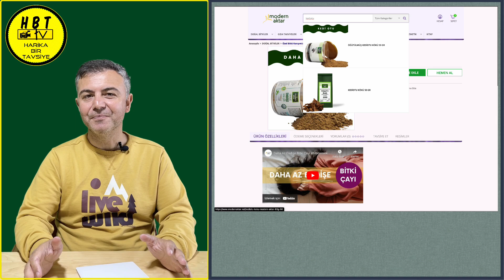UYKU SORUNLARINIZDAN UYKUSUZ KALMAKTAN KURTULACAKSINIZ. uyku uykusuzluk uykusorunları #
Merhabalar efendim bu videomda sizlere uyku sorunlarınızdan kurtulmanıza yardımcı olacak kedi otu ve melisa ile kolayca hazırlayabileceğiniz harika bir kür paylaştım iyi seyirler.

UYKU SORUNLARINIZDAN UYKUSUZ KALMAKTAN KURTULACAKSINIZ.